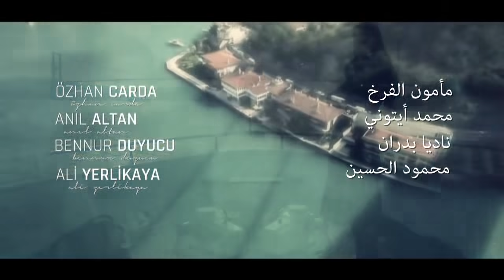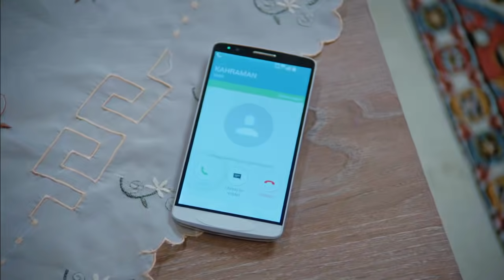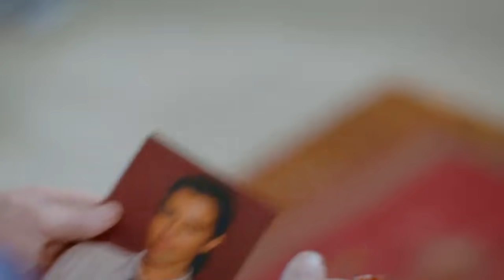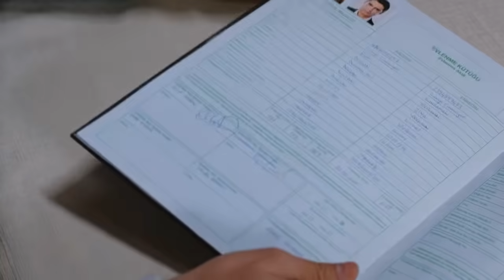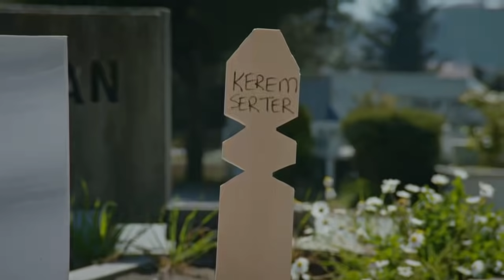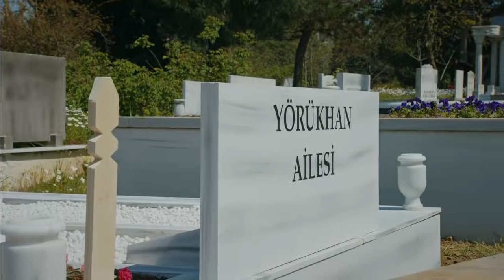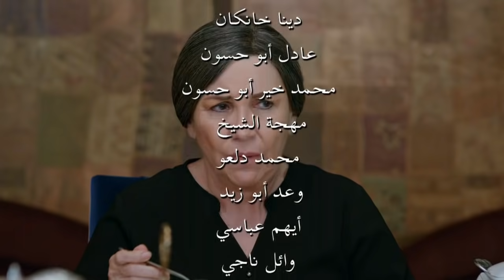Kaderimin Yazıldığı Gün مسلسل لعبة القدر الحلقة 80